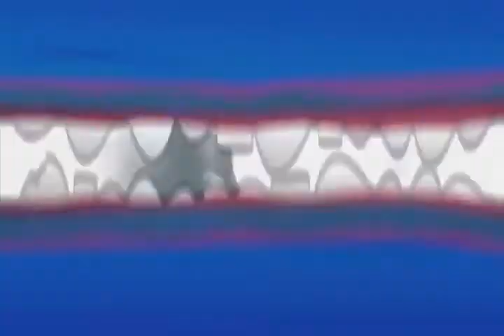Preview - Visual Crunch episode two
Guess who's on the next episode... get the full story on Visual Crunch next Thursday Jan. 28th!